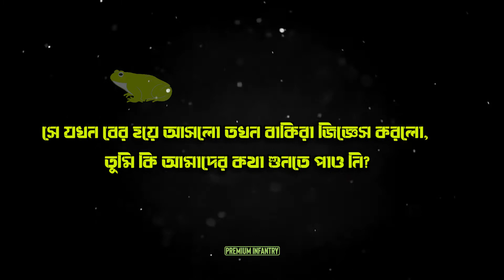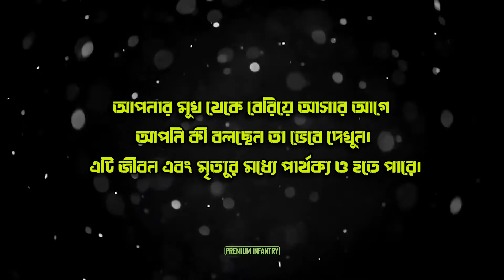একদল ব্যাঙ |The Group of Frogs | Premium Infantry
"People’s words can have a big effect on other’s lives. Think about what you say before it comes out of your mouth. It might just be the difference between life and death."